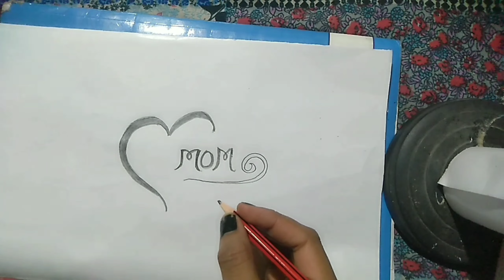how to draw pancile drawing mom || beautiful mom drawing ||eaay and beautiful drawing